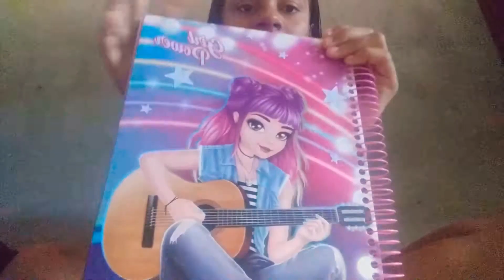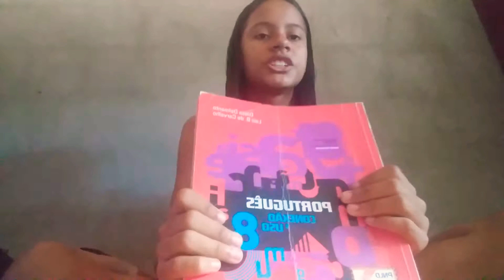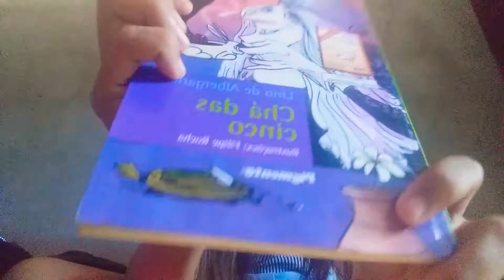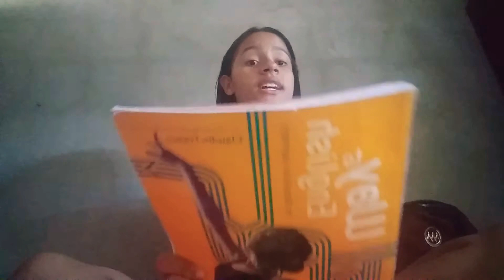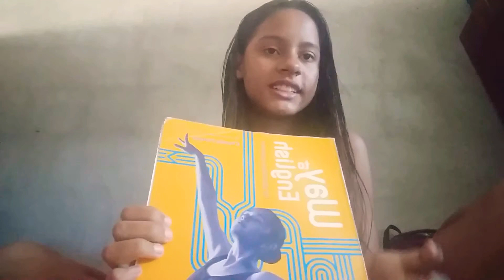organizando meus materiais para ir para escola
organizando meus materiais